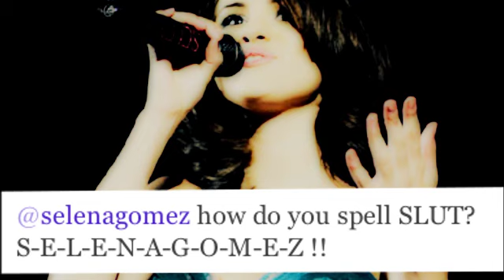Selena Gomez: "Can you avoid the haters?" "Can I? You can try."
She is such a strong person to go through what she's going through and still hold her head up high. :) She is truly amazing.

So here's my question. SO WHAT if she's dating Bieber? SO WHAT? You didn't hate her before that I'll bet. Just because she's dating a guy that you like that doesn't mean that you go around and hate on her. She is a truly beautiful person and doesn't deserve that hate that she's been getting lately.

Artist:   Barcelona

xx